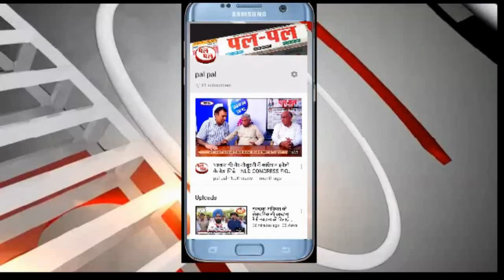हरियाणा विधान सभा सचिवालय का विभाजन समय आवंटित हुए 20 कमरों को खाली करवाने का प्रस्ताव